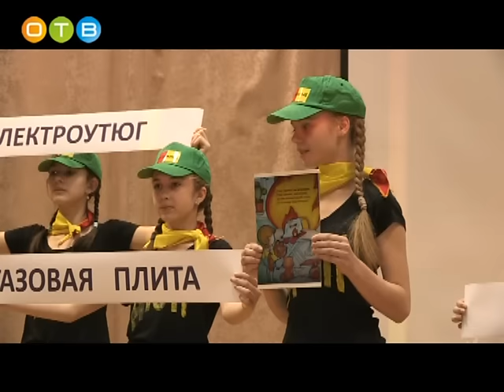В Одинцово состоялся конкурс агитбригад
В Одинцово состоялся районный  смотр-конкурс «Таланты и поклонники», посвященный противопожарной безопасности. В нем приняли участие свыше тридцати школьных коллективов, в каждом своя агитбригада и солист. Номинации конкурса – вокальное мастерство, авторская или бардовская песня, а также состязание агитбригад. С творчеством школьников на заданную тематику познакомилась Мария Подъяпольская.